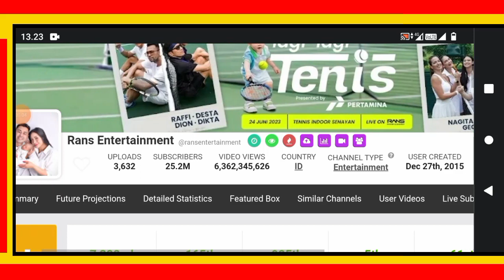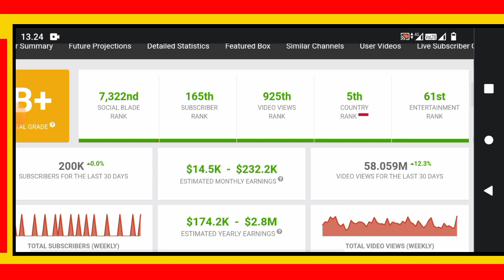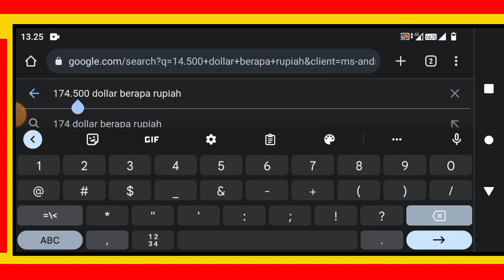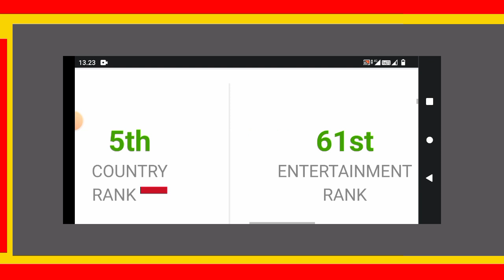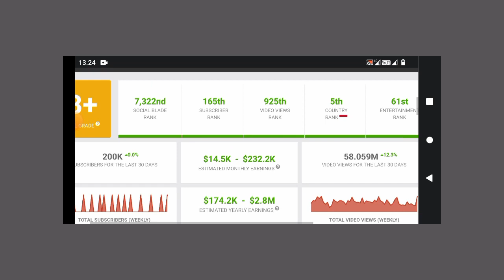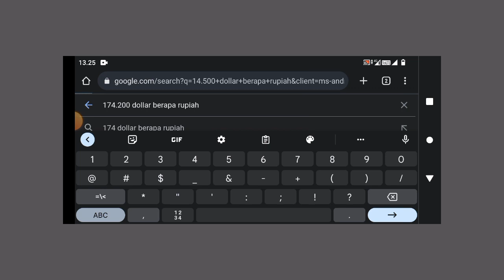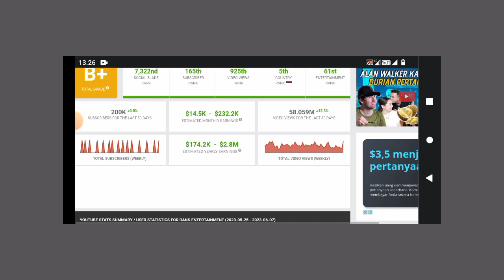Gaji Raffi Ahmad Dari YouTube Alhamdulillah Terimakasih semuanya